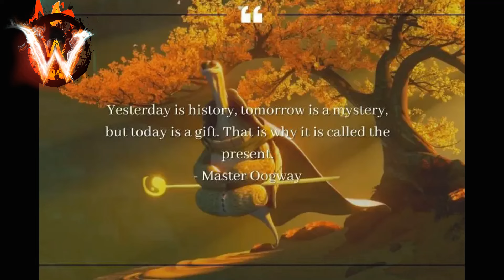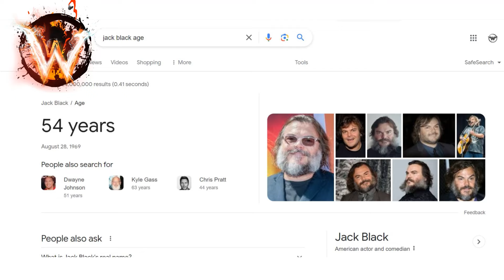功夫熊貓4 影評 難得四集都中看 kung fu panda 4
Wild Wildy 124 電影影評 //  廣東話字幕完成